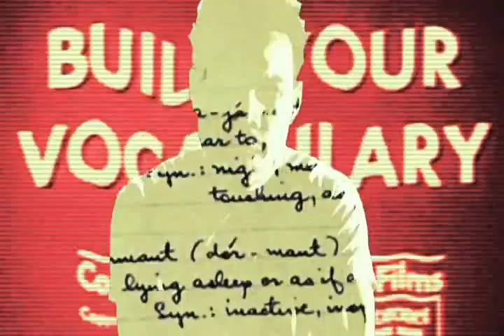Chance the rapper Paraonia Live Candy Sunday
NoNameNeeded Vol: 3 Teaser